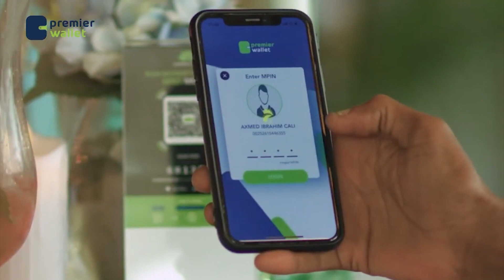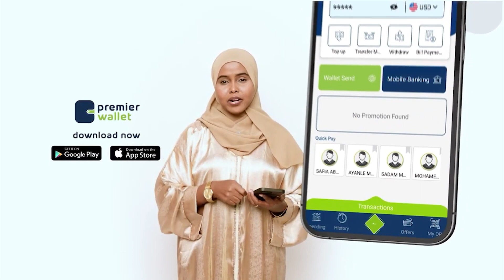Cost of food, transportation, services climb as Nigeria’s inflation hits record 26 72 per cent